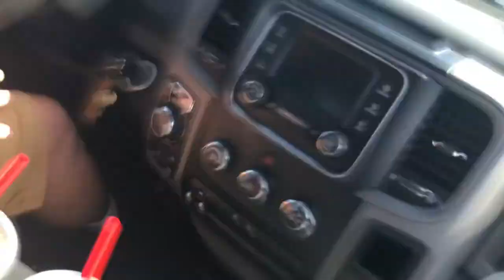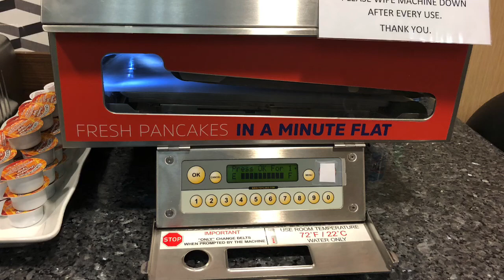Sequim Quick Get Away